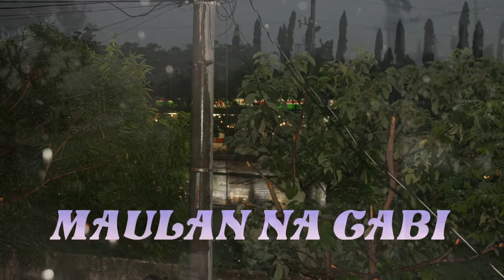Maulan na Gabi ng July 07, 2022